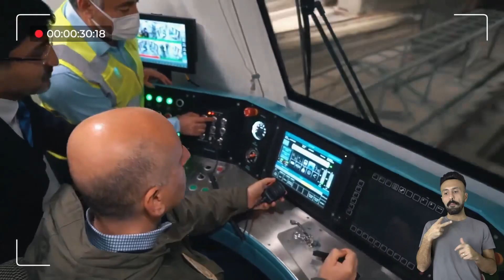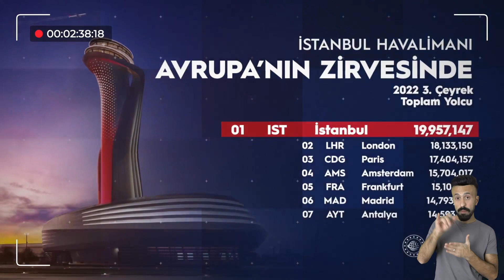Ulaştırma ve Altyapıda Geçtiğimiz Hafta Neler Oldu?🎙 #86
Ulaştırma ve Altyapıda Bu Hafta Neler Oldu?🎙

📌Başakşehir-Çam ve Sakura Şehir Hastanesi-Kayaşehir Metrosu İnceleme

📌Bitlis Çayı Viyadüğü Son Kaynağı Yapıldı

📌Bitlis Çevre Yolu ve Kavşağı Açıldı

📌Ankara Tarihi Akköprü Açıldı

📌Türkiye Yüzyılı

📌Togg